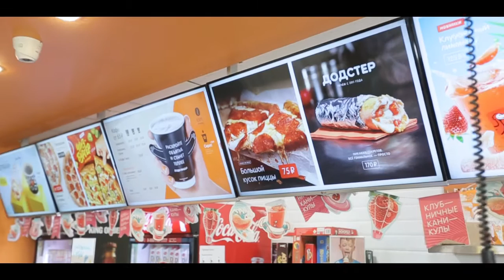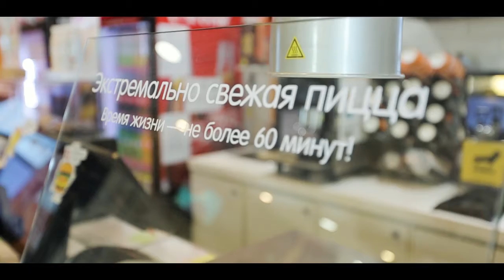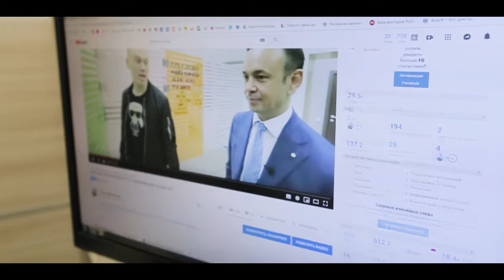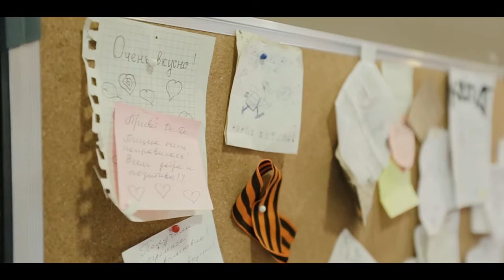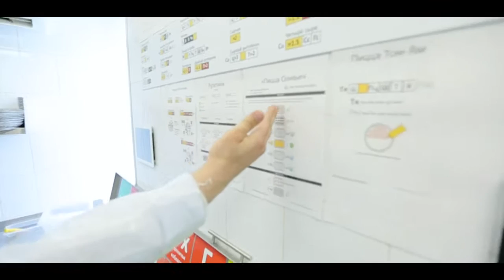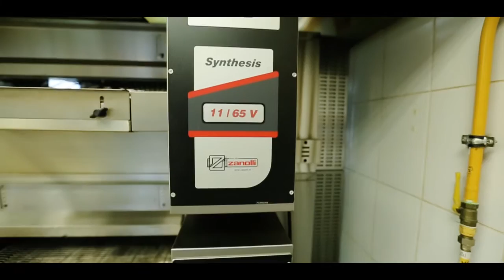ДоДо - сеть из 492 пиццерий. Франшиза за 350 тысяч? Готовлю свою пиццу!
0:40 – Отправимся в гости к предпринимателю, который купил франшизу.
1:42 – Знакомьтесь Роберт Хайруллин @dodo_kzn управляющий партнер ДОДО Пицца Казань.
1:49 – Обзор офиса ДОДО пицца.
3:04 – Стоимость франшизы ДОДО пицца.
4:10 – От наемного сотрудника до партнера. Роберт рассказывает о себе, и как оказался в ДОДО пицца.
6:49 – В первый год наколотили убытков около миллиона рублей, и чуть не закрылись.
7:14 - 15 млн. рублей минимальные инвестиции при открытии.
8:34 – Экономика ресторана.
9:57 – Победитель в розыгрыше от Ильназа Набиуллина стал Mr.Fun
11:43 – Вход на кухню только в шапочке и халате.
12:40 – 50 копеек стоит одна упаковка
13:33 – В пиццерии все ингредиенты промаркированы.
14:56 – Роберт Хайруллин дарит 5 больших пицц подписчикам канала. Вам необходимо подписаться и поставить хэштег
16:00 – Готовлю пиццу.
19:59 – Себестоимость маленькой пиццы.
20:30 – Советы от Роберта Хайруллина тем, кто хочет стать предпринимателем.